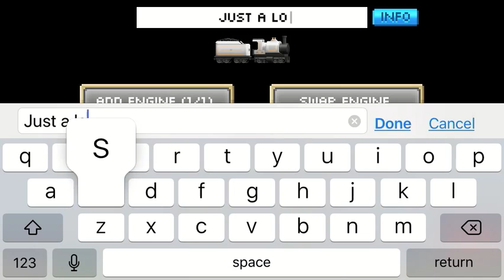Pocket Trains! 🚂 [6]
Today I brought back this game, yeah, It's to cover me while I try to figure out how to work stupid quick time... Hope you enjoy!